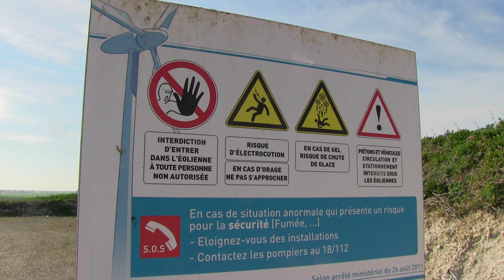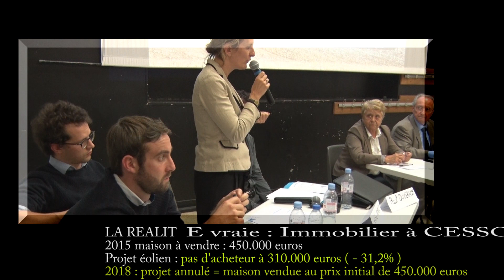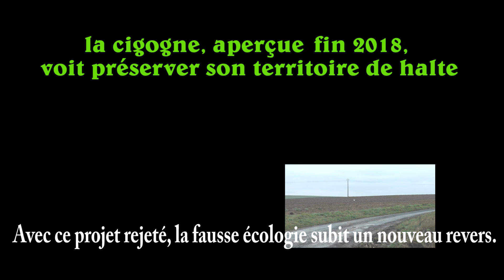EOLIENNES LA CROIX-EN-BRIE (77) QUAND LE PROMOTEUR DIT VRAI PAR INADVERTANCE !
Sans être, pourtant, soumis au détecteur de mensonges, les représentants de NORDEX ont lâché, en pleine réunion publique le 14/09/2018, une vérité en reconnaissant les nuisances provoquées par l'éolien.
Le promoteur NORDEX n'érigera pas ses 4 éoliennes le long de la RD 76, sur la commune de LA CROIX-EN-BRIE. Ainsi, en a décidé le Préfet de Seine-et-Marne, courant janvier 2019. Les opposants au projet dont Stéphanie DUBOS, Présidente de Vent de Liberté 77, ont gagné malgré divers tracas administratifs et judiciaires ... et de piteuses menaces.